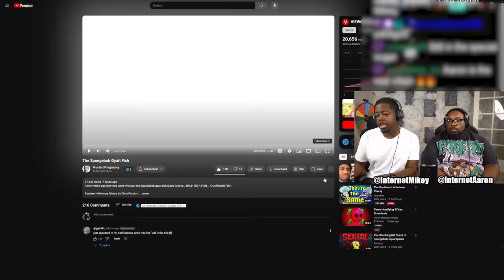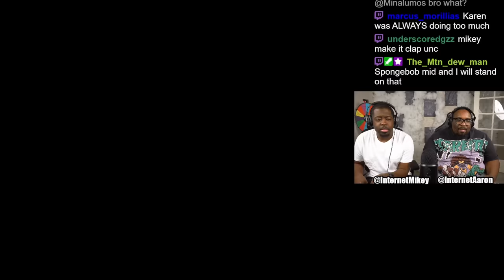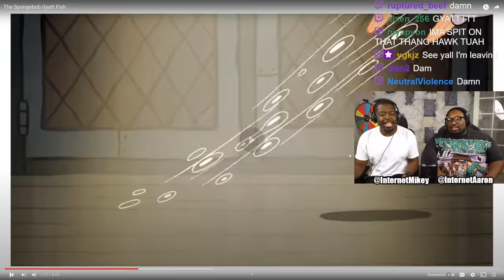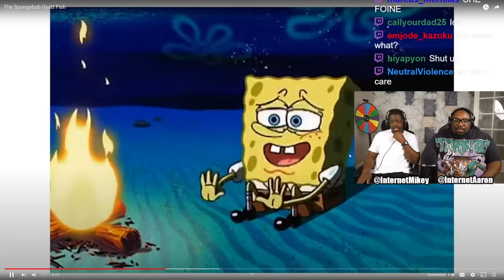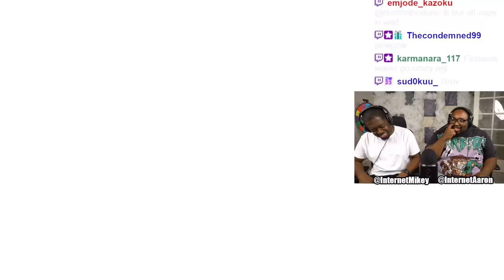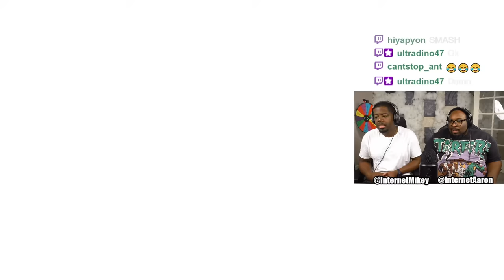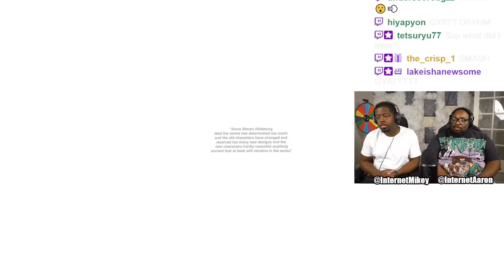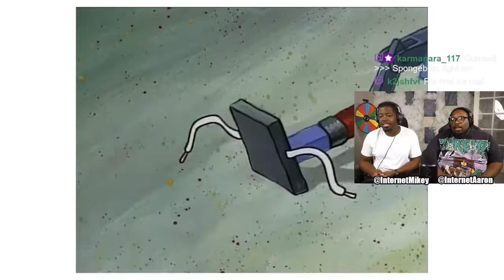The SpongeBob GYAT fish had us Bric.......nevermind 😅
SEND US COOL STUFF:

AARON JONES
9659 N SAM HOUSTON PKWY E